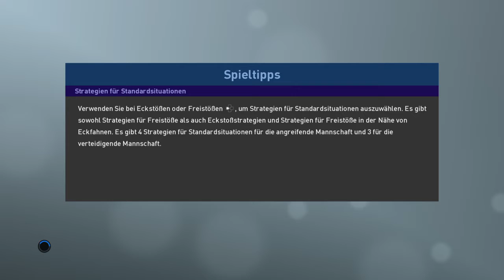Fifa World Cup Play Off:Australija vs Peru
veceras u 20 sati igra predposljedni par baraza za svjeko prvenstvo u qataru igrju australija i peru u qataru u 20 sati